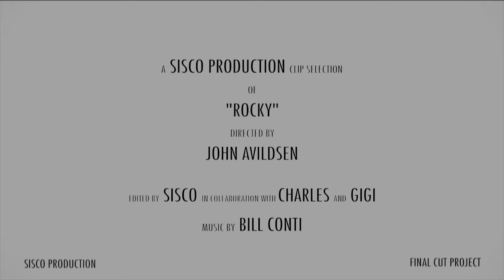Unforgettable - Rocky (Scena Finale, 1976) Ita HD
"Rocky" (Scena Finale, 1976) Ita HD
Director: John Avildsen
Actors: Sylvester Stallone, Talia Shire, Carl Weathers